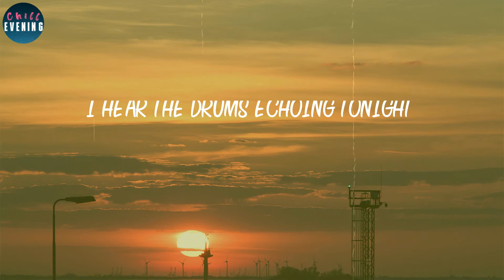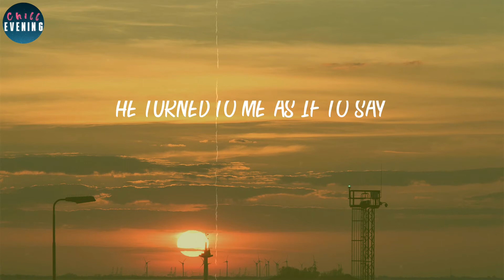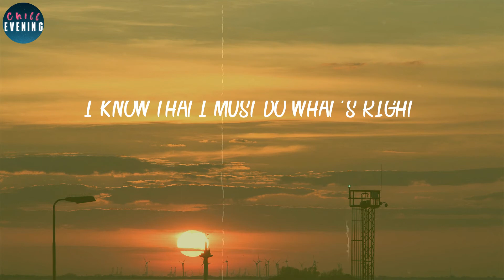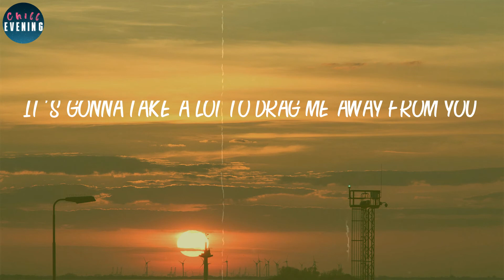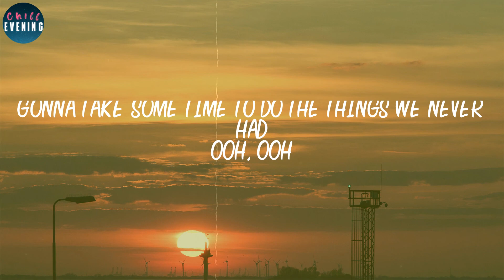Toto - Africa (Lyrics) ~ I bless the rains down in Africa